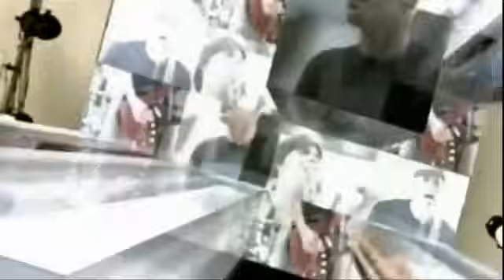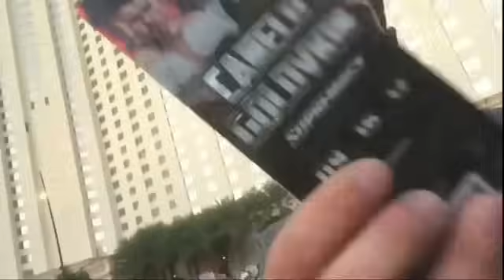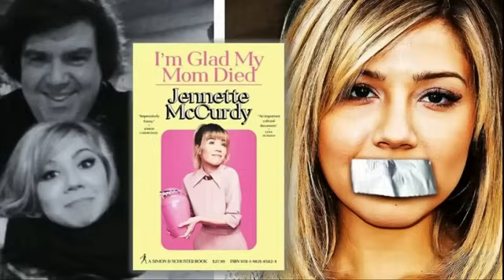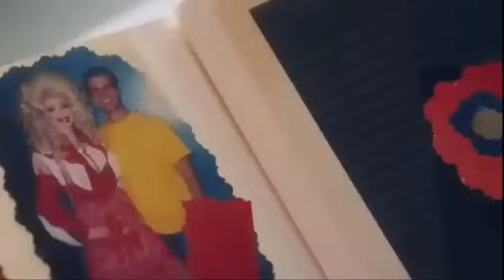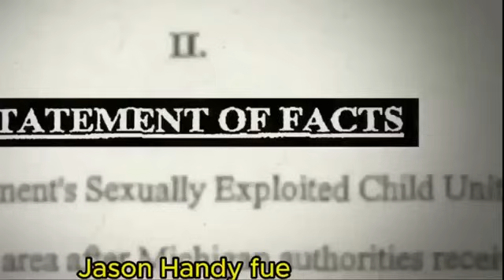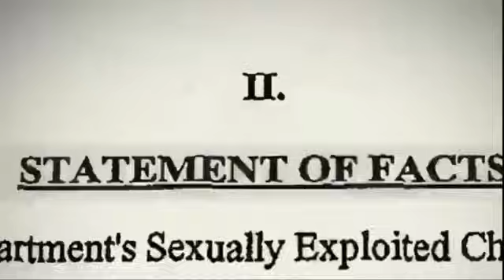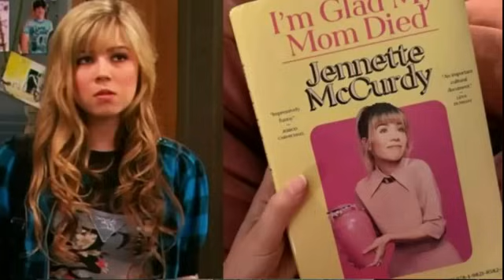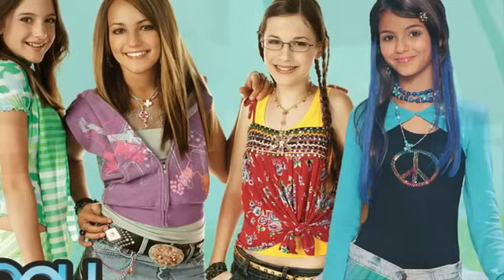Drake Bell! asi arrunaron mi vida!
Los programas infantiles de la cadena de televisión Nickelodeon formaron parte de la infancia de muchos chilangos. Pasar las tardes después de la escuela viendo las aventuras de Drake y Josh, vivir nuestros primeros acercamientos a los web shows con iCarly y soñar con estudiar en la PCA de Zoey 101 eran parte de nuestro día a día.
Sin embargo, poco sabíamos que detrás de la pantalla de TV, en el set de grabación, aquellos actores infantiles que daban vida a los personajes que tanto recordamos, en realidad la pasaban muy mal. ¿Qué ocurría con los protagonistas de los shows de Nickelodeon?
¡Te invito a que veas nuestros audios libros!

Pedro infante "El ídolo inmortal" análisis de todo el libro y datos privados del histrión de Sinaloa